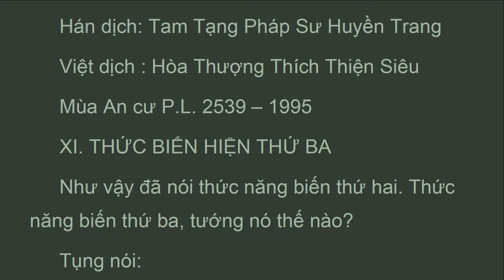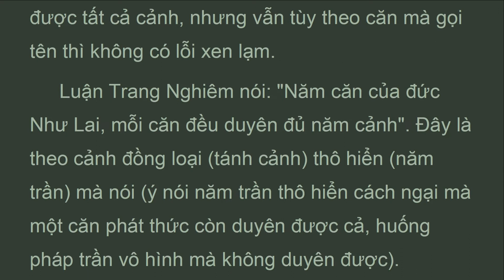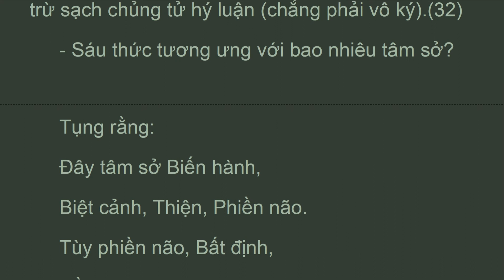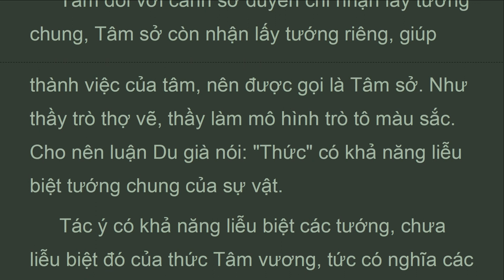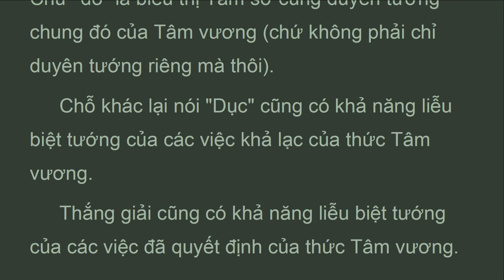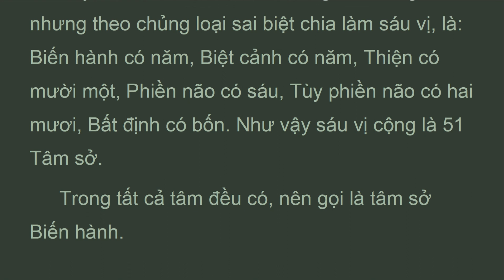TDTL_11A_Thức Biến Hiện Thứ Ba, THÀNH DUY THỨC LUẬN, Huyền Trang, Thích Thiện Siêu (Jul 2022)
Luận rằng: "Tiếp theo thức tư lường năng biến thứ hai, nên hiện rõ tướng của thức liễu cảnh năng biến.
 Thức này sai biệt tóm có sáu thứ, tùy theo sáu căn, sáu cảnh, chủng loại khác nhau, đó gọi là nhãn thức cho đến ý thức, tùy theo căn mà đặt tên.
 Căn đủ có năm nghĩa, đó là y căn, phát căn, thuộc căn, trợ căn, như căn. Tuy sáu thức đều nương Mạt na ý mà sanh khởi, nhưng thức thứ sáu theo chỗ nương riêng của nó là Mạt na ý mà đặt tên là Ý thức, ví như năm thức, không bị lỗi xen lạm. Hoặc nó chỉ nương nơi Ý cho nên gọi là Ý thức. Đây là biện biệt sáu thức nương sáu căn mà đặt tên, còn tâm thứ tám, ý thứ bảy thì không theo lệ này.
 Hoặc gọi là sắc thức cho đến pháp thức, đó là theo cảnh đặt tên thuận với thức. Nghĩa là đối với sáu cảnh, liễu biệt gọi là thức. Năm thức là sắc thức, thanh thức vân vân, thì chỉ liễu biệt sắc cảnh, thanh cảnh vân vân, còn pháp thức thì liễu biệt khắp tất cả pháp. Hoặc vì Ý thức liễu biệt pháp, nên gọi là Pháp thức. Cho nên tên gọi sáu thức, không bị lỗi xen lạm. Trước là theo căn mà đặt tên sáu thức, còn sau đây là theo cảnh mà đặt tên sáu thức, đều là dựa nơi năm sắc căn khi chưa được tự tại mà nói, Nếu khi được tự tại thì các căn dùng chung lẫn nhau, một căn phát sanh thức duyên được tất cả cảnh, nhưng vẫn tùy theo căn mà gọi tên thì không có lỗi xen lạm.

TDTL_

THÀNH DUY THỨC LUẬN
Hán dịch: Tam Tạng Pháp Sư Huyền Trang
Việt dịch : Hòa Thượng Thích Thiện Siêu
Mùa An cư P.L. 2539 – 1995
Nhà xuất bản Văn Hóa Sài Gòn
11. Thức Biến Hiện Thứ Ba